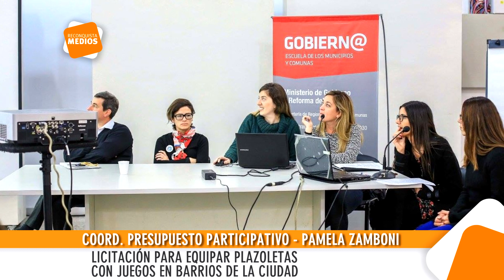0991 PAMELA ZAMBONI Licitación para equipar plazoletas con juegos en barrios de la ciudad